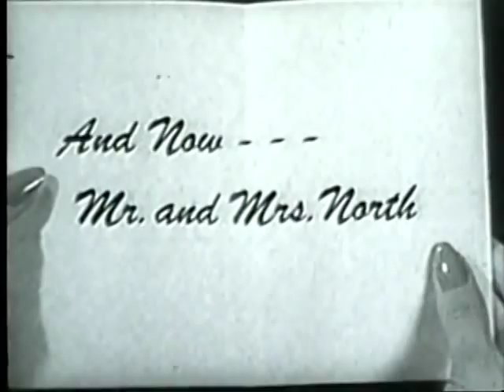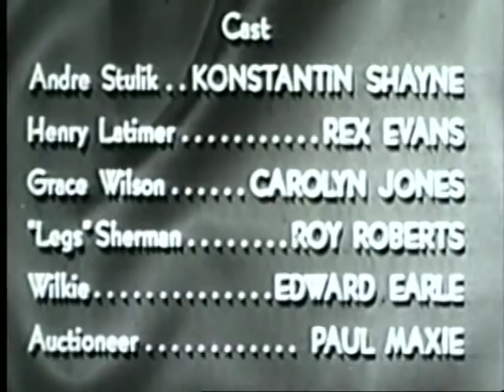Mr.AndMrs.North-aGoodBuy.mp4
Mr. and Mrs. North - Classic TV - Public Domain